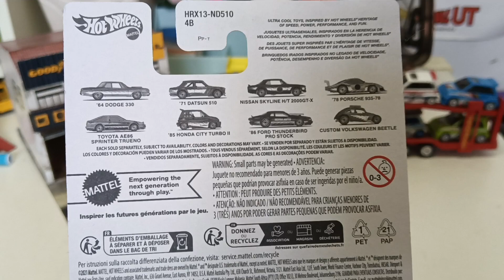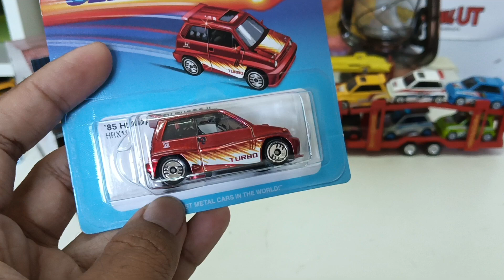85 Honda City Turbo II ULTRA HOTS